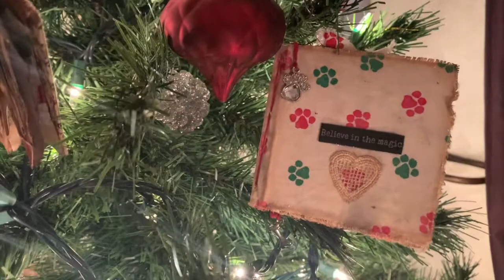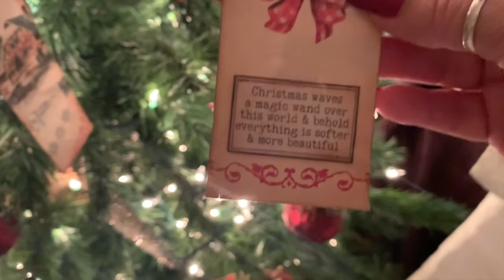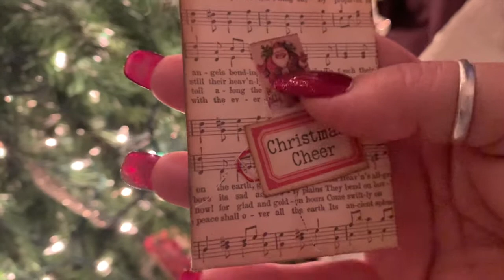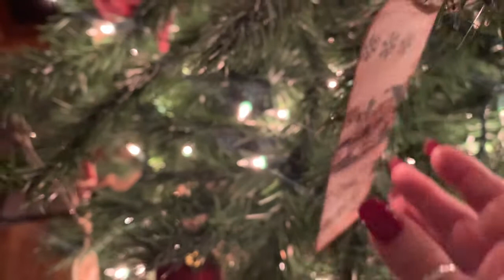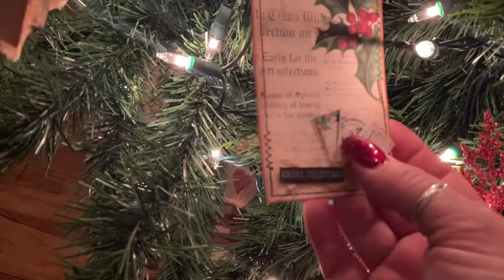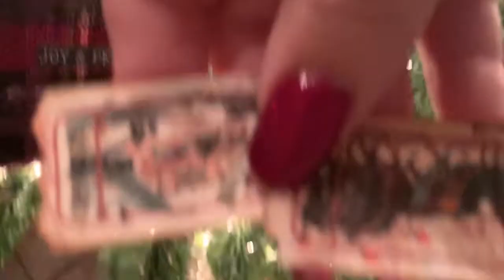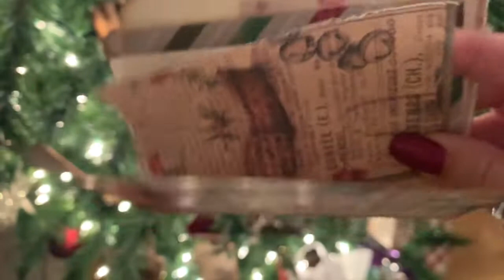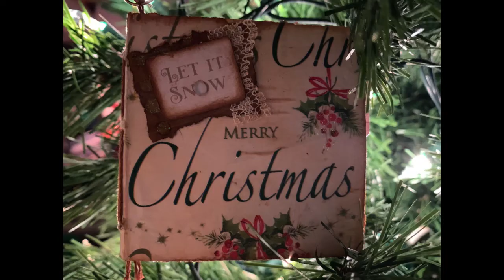Junk Journal Themed Christmas Tree Challenge --MISSION COMPLETE!!!!! yeahIdidit 😎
Spur of the moment: I set myself a ridiculous task of making all new decorations for my tree this year--omg. But I did it--Learned a lot, had a lot of fun, created a truckload of scraps...made a HUGE mess--but come on it, see how it turned out...

Welcome to my take @ The Lake—so glad you found us! This channel is dedicated to sharing information, new ideas and maybe some different twists on old ones about junk journaling, altered books and all kinds of other paper crafts related to those things. It’s geared for new junk journalers-but everyone’s welcome to play along. So, please: pull up a seat, find something delicious to drink and let’s hangout for a bit.

PLEASE NOTE: these videos are made for adults, by an adult who values strong language (and once in a while, that means the use of profanity). As a college English professor and writer: I don’t believe there’s any such thing as a “bad” word. I do believe whole-heartedly and am quite fluent in sarcasm and sass. So, relax and make sure to keep your sense of humor handy ;0)

KITS USED:
ArtyMaze stackables 1
ArtyMaze CHRISTMAS Printable Hybrid Journal Kit ADD ons
Artzology's 68 pcs Christmas Printable Junk Journal Kit, No. 503

Round notebooks
MPP tags

Check out the Etsy shop for fun and useful filler pages and Sassy Girl crafter supplies

(thank you ever so kindly!!! in advance 🤗💜💙😎)

📸 We're on Instagram )& Pinterest ( My take ) now and again (great pics, no drama). It’s a fabulous way for us to see each other’s work and do a bit of “show and tell”. On IG: mytakeatthelake &

💡 Coming soon: "Positively Creative U—The Universe-ity of IDEAS" a podcast and channel for “non-creatives” or anyone who wants to be a little more creative in general, in one area or many areas of life, every day—designed to help you re-discover and trust your innate creativity and reconnect with your inner creative. It’s about general creativity (and its myriad of benefits--including improved mental well-being) not just as it pertains in the Arts with a capital “A”,  but in all areas for all people. We explore the creative process, building creative muscles and idea generation (SO excited!!). I'll keep ya' posted. =0)